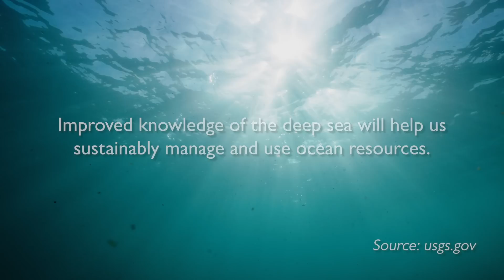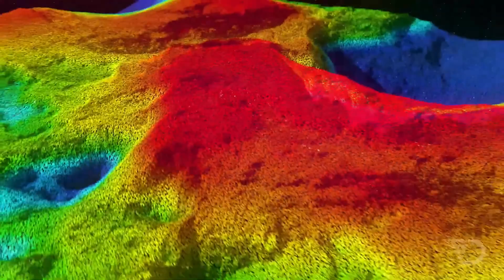Charting the Future: Terradepth's Revolutionary Ocean Data Solution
Terradepth, Inc. collects and delivers ocean data faster, cheaper, and greener for better decision-making about the ocean. Terradepth designs and builds ocean-going robots at scale, deploys them, and delivers data through a first-of-its-kind data management solution to a wide base of commercial and government customers.